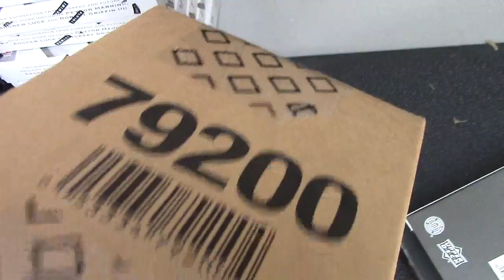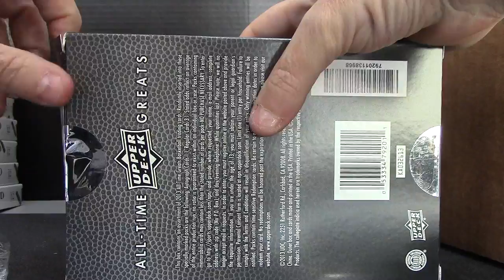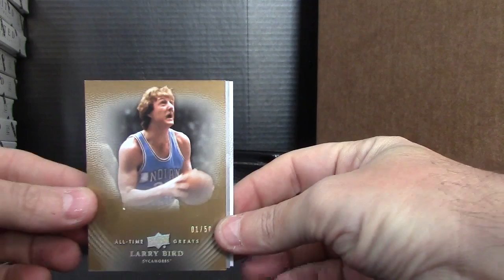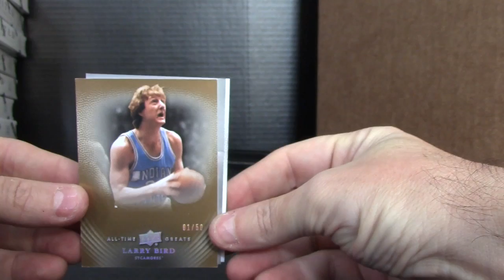Adam's 2013 All Time Greats Basketball Box Break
Thanks a lot Adam, Chris J.